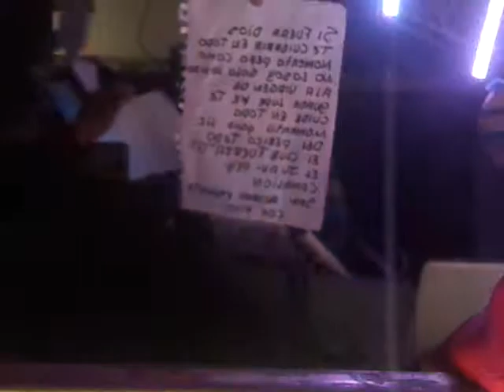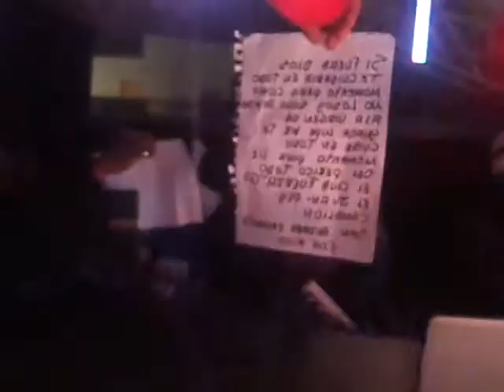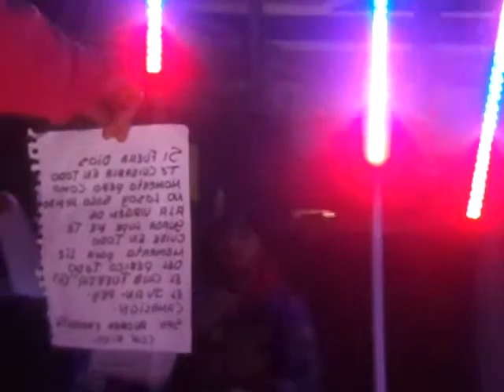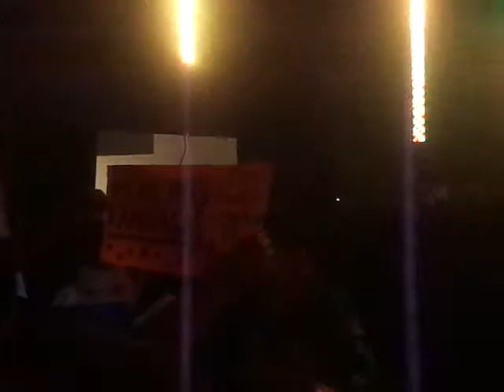SONIDO SPERMIK CUMBIA DE PEPE LA VOZ SAN ANDRES CUEXCONTITLAN 11 DE ENERO 2015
SONIDO SPERMIK  CUMBA DE PEPE LA VOZ ( EL NUEVO SONIDO DE LA KUMBIA ) SAN ANDRES CUEXCONTITLAN 11 DE ENERO 2015